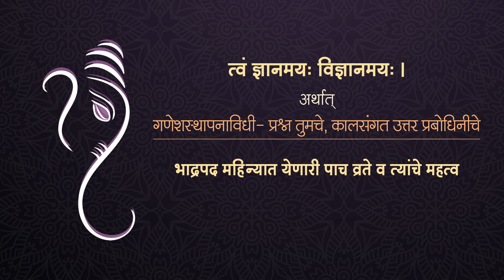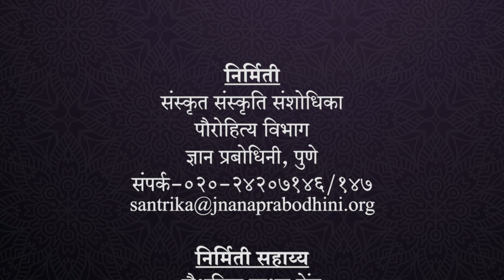त्वं ज्ञानमय: विज्ञानमय: | भाग २ - भाद्रपद महिन्यात येणारी पाच व्रते व त्यांचे महत्त्व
त्वं ज्ञानमय: विज्ञानमय: | अर्थात् 'गणेशस्थापनाविधी - प्रश्न तुमचे, कालसंगत उत्तर प्रबोधिनीचे'

श्री गणेश प्रतिष्ठापना पूजेविषयी नेहमी येणारे प्रश्न व त्यांची कालसुसंगत उत्तरे! धर्मविधींमधे कालोचित परिवर्तन हा ज्ञान प्रबोधिनीच्या पौरोहित्य कार्यामागील मुख्य विचार आहे.
दरवर्षी गणेश प्रतिष्ठापनेच्या निमित्ताने समाजाच्या विविध स्तरातून गणेशपूजनाविषयी विविध प्रश्न विचारले जातात. अशा निवडक महत्वाच्या प्रश्नांची कालसुसंगत उत्तरे देण्याचा प्रयत्न या चित्रफितींमधून करण्यात आला आहे.